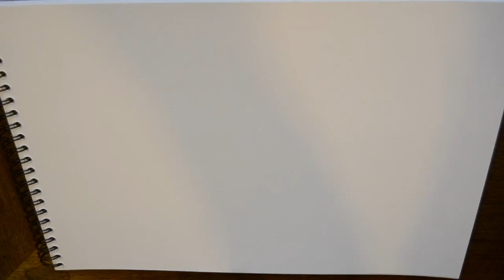mysterious woman in a pot (with cacti)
watch from a slightly uncomfortable angle as I moderately succeed at painting a woman who is also a pot who is also sitting uncomfortably inside of another pot with some cacti to keep her company

materials used:
paper: canson mix-media (the not-very-small but also not HUGE kind)
pencil: tombow mechanical pencil 0.5
watercolors: windsor&newton (primarily), schmincke, white nights (minimally)
brushes: pentel aquash brushes fine, medium and broad
finishing touches: pentel pocket brush pen, sakura glaze pen

According to the time recording (minus that one time where my camera ate the thing and refused to cooperate which is thankfully p small) this took me about 5 to 6 hours. I lost all patience with this about 20 minutes in. It was all around still fun to work on :)

The very last photo I'm showing in the end (which I totally did not add only because I didn't want to cut the track off a few seconds before it ended anyway) is actually what I saw while drawing the thing; whoever finds all the things in it that I somehow incorporated into the picture wins an air donut. (That's a donut, but made with air, from air, of air.)